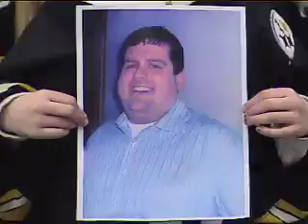This was my "Deal or No Deal" video from 2006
Here are my third grade students from 2006 at Scioto Ridge Elementary School.  We tried to make a video to get me on the tv show, "Deal or No Deal."  It didn't work!